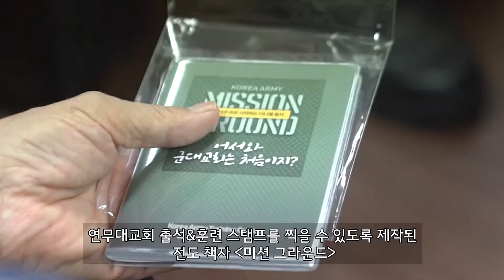CBMC 여의도지회 '미션그라운드'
CBMC 여의도지회 '미션그라운드' 전달식

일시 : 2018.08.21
장소 : 논산훈련소